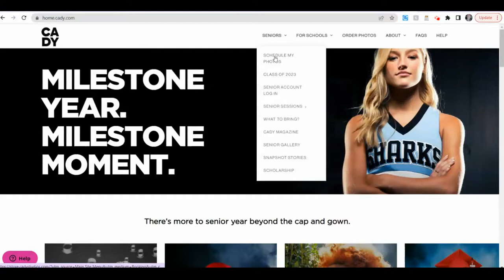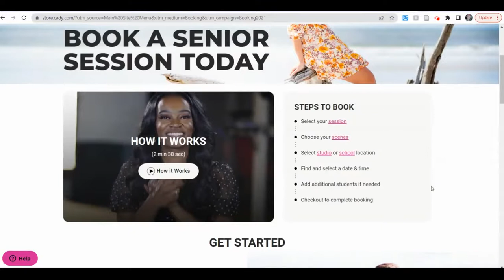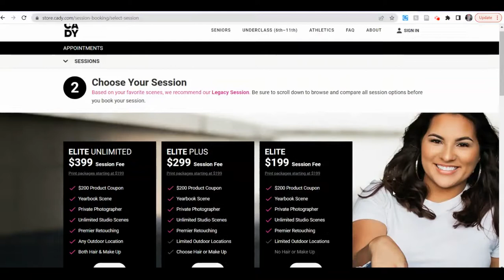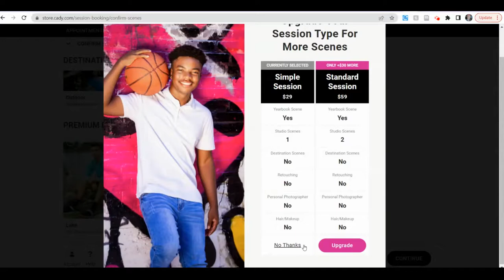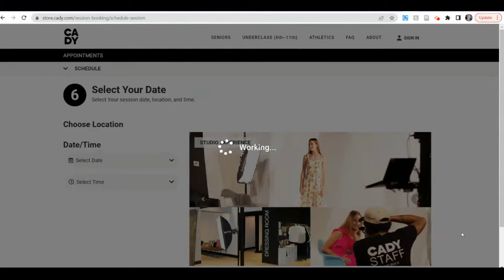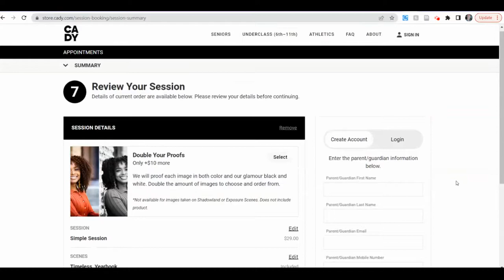2023 Senior Portrait Scheduling East Hall High School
How to schedule your senior portraits for the August 25/October 18 shoot.